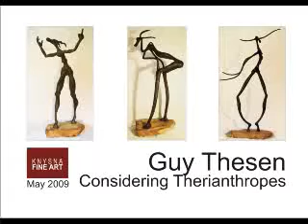Guy Thesen Considering Therianthropes